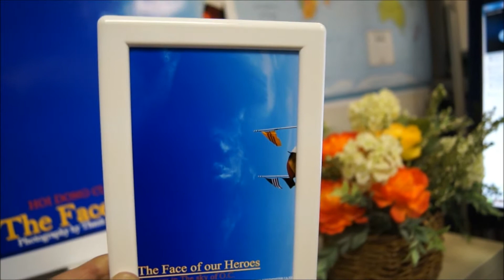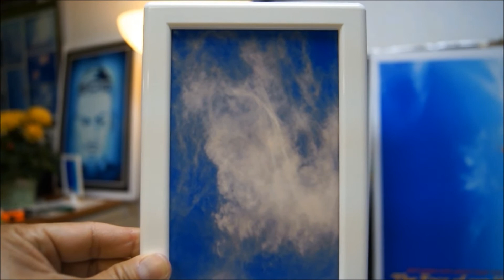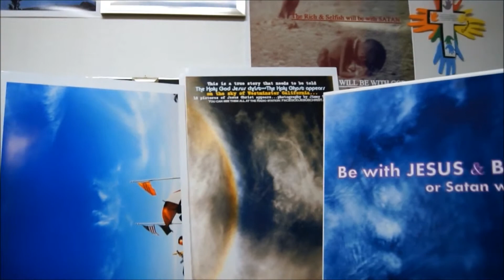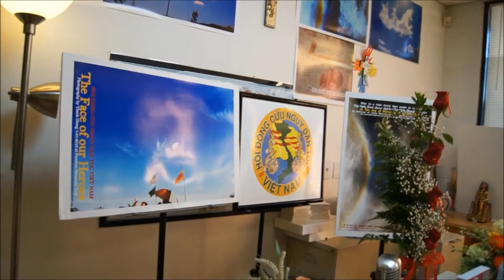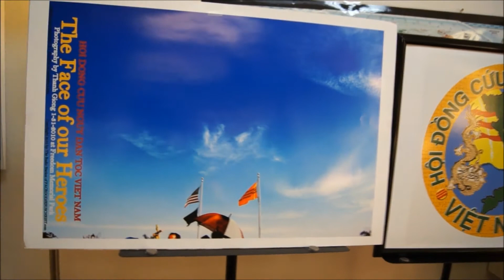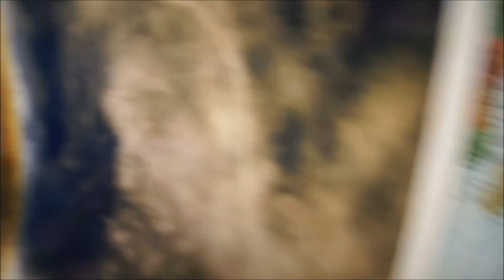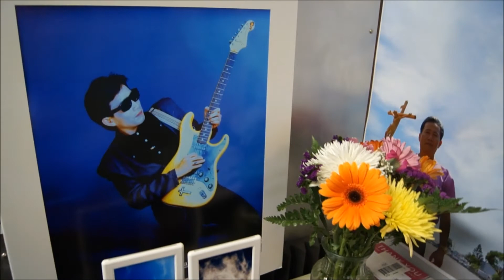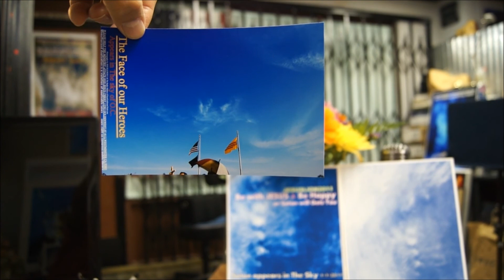LINH HON CO THAT & HIEN VE,CHIEN SI HIEN VE CANH CAO Nguoi Viet Nam khap noi.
LINH HON CHIEN SI hien ve cho biet NGUOI VIET HAI NGOAI da va dang GIUP CONG SAN BAN NUOC BAN DAN,DONG BAO mau mau Giup HOI DONG CUU NGUUY VIET NAM GAP.